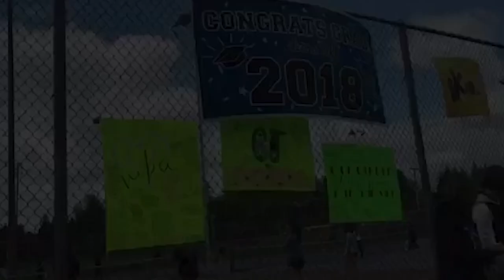Royals Week in Review - 5-4-2018 - S10E26 - Episode Number 288